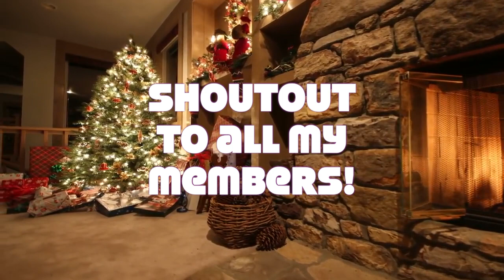CHANNEL MEMBERS SHOUTOUT VIDEO | LIFE OF MC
Greetings and shout out to my channel members!  Thank you so much for your continuous love and support!  Hope you all have a wonderful holiday season ahead!  Much love and respect 💕😘🙏

♡ SOCIAL LINKS ♡